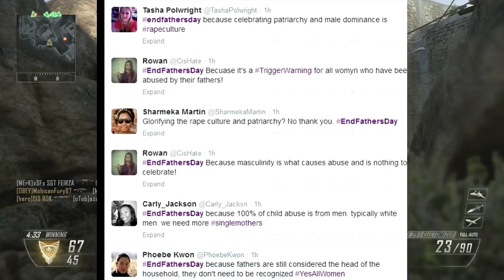Rape Culture |Call of Duty Black Ops 2 GamePlay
What's going on everyone?  This is a pretty serious topic that I wanted to give my brief opinion on.  This is just from my experience and what I have noticed.  I do not condone rape and I never would.

I record game play with an El Gato Game Capture